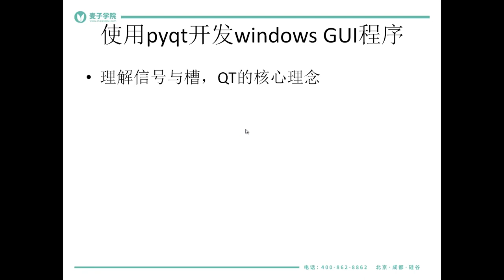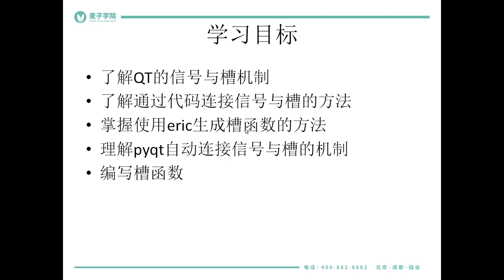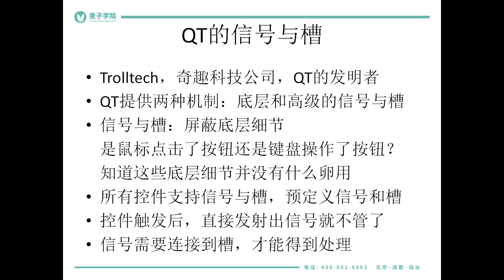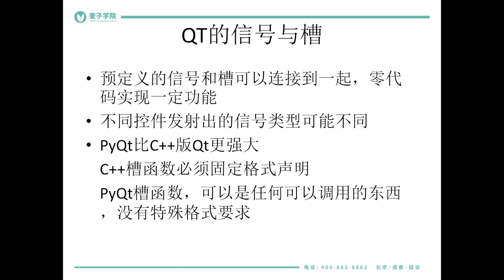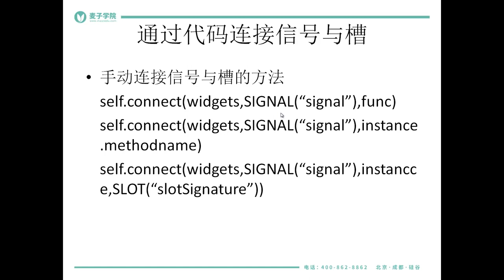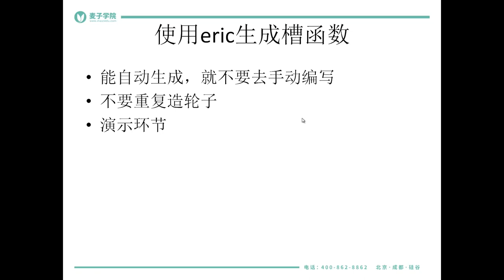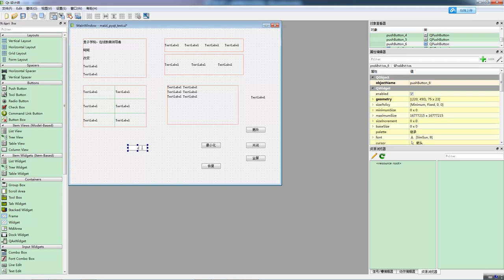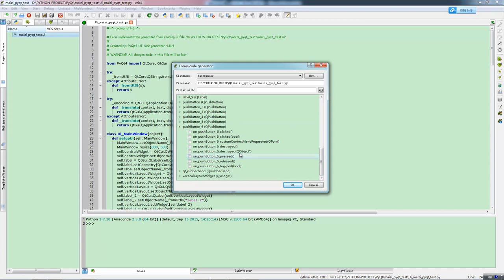使用pyqt开发windows gui程序及打包8 理解信号与槽，qt的核心理念（上）